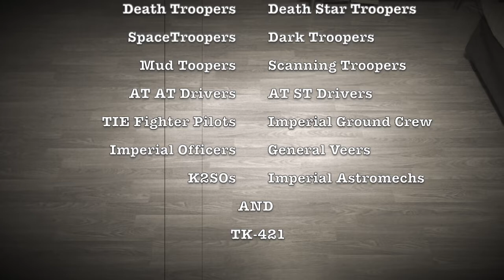Star Wars 434 Imperial Troops Timelapse Video [3.75 inch] Hasbro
Just a little Timelapse Video I put together for fun. Enjoy.